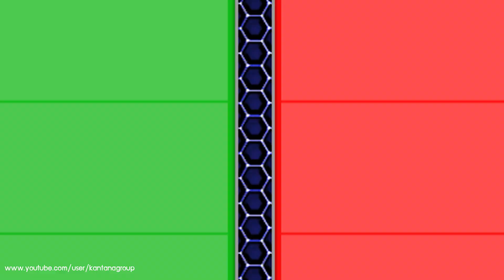ทีเด็ดลูกหนี้ ออกอากาศวันที่ 19 ธันวาคม 2561